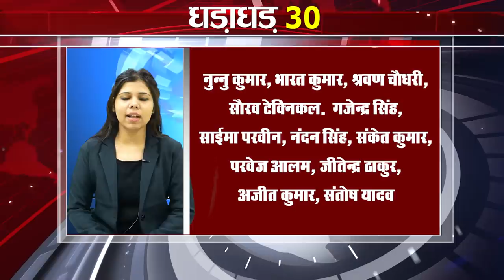Today Top 30 breaking news Non stop,Fatafat khabren,Bihar news,Aaj ki taja khabar India/Bharat news.